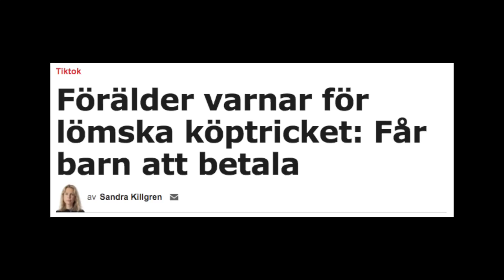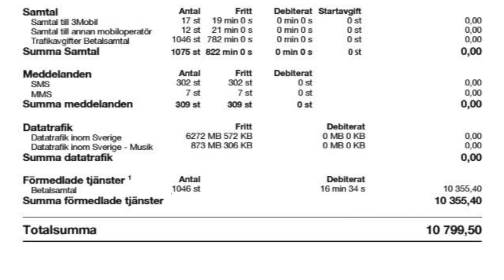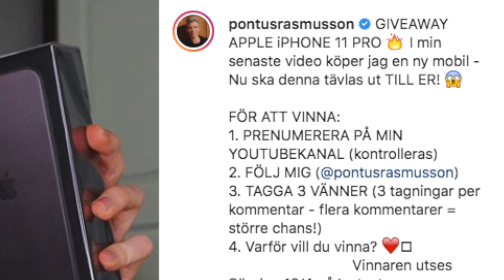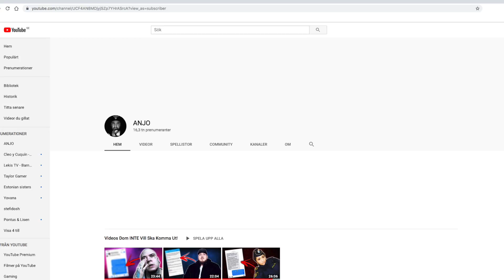Pontus Rasmusson Har FORTFARANDE Inte Lärt sig Någonting!